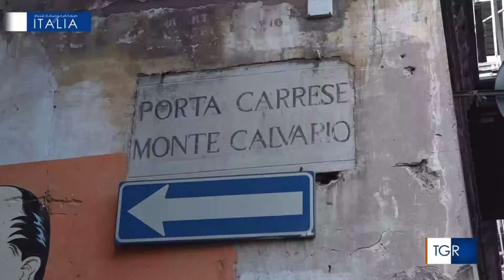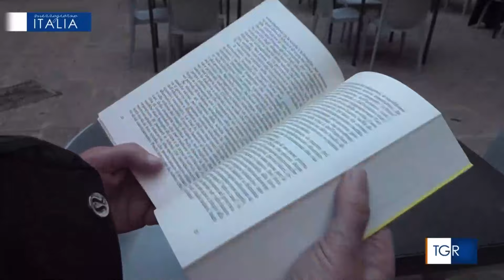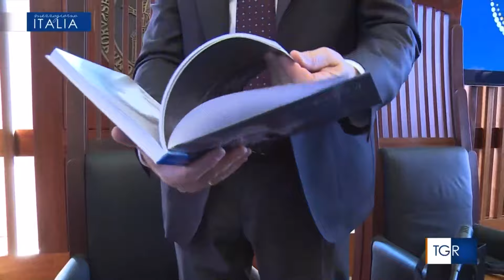Gli studenti della Elon University (North Carolina, USA) a FOQUS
Gli studenti americani sono stati ospitati dall'Accademia Europea di Firenze
che organizza corsi di lingua e cultura italiane per stranieri, in pieno centro a Firenze.

TGR Mezzogiorno Italia
Edizione del del 03/02/202429 min
A cura della Tgr Campania